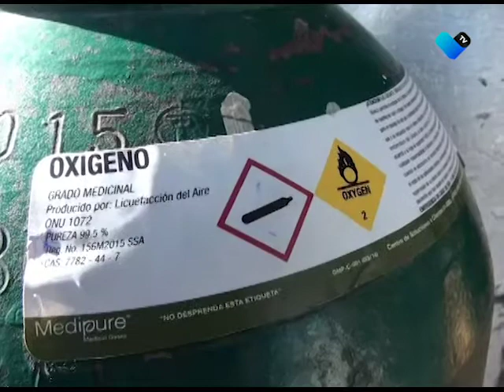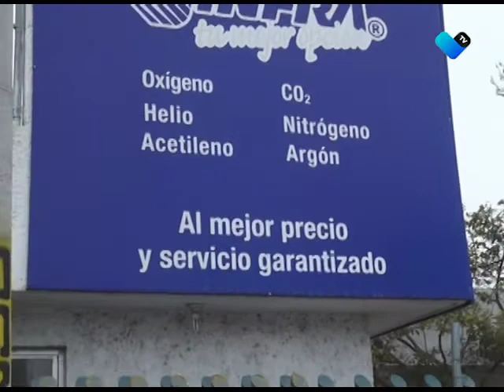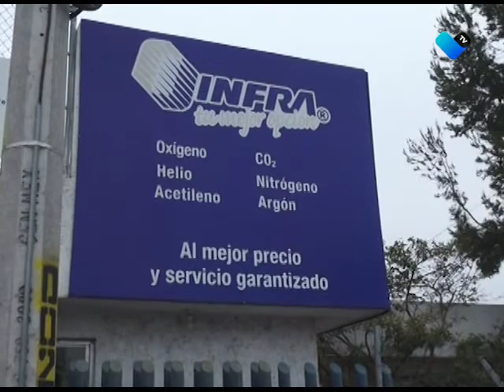PROFECO VIGILA EXPENDIOS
PROFECO realiza operativos en las diferentes empresas que se dedican a la venta de oxígeno, para verificar que el precio esté a la vista del público y evitar cobros excesivos.